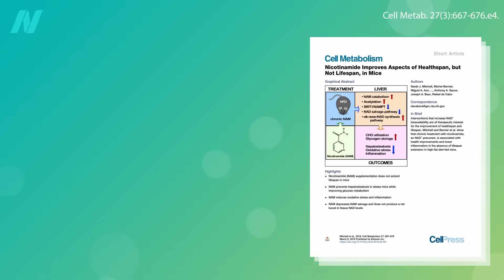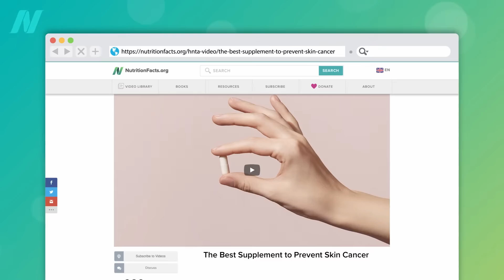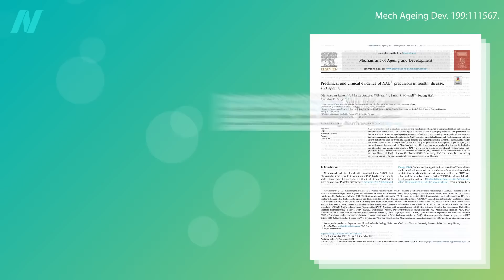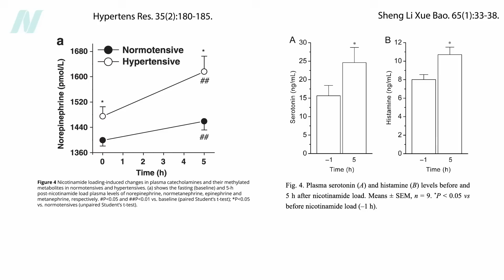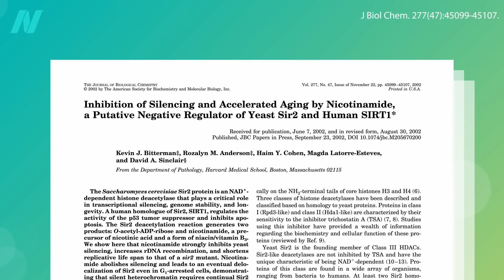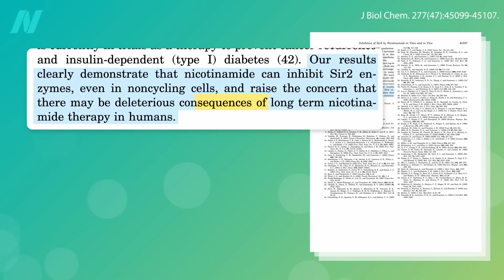Risks and Benefits of Nicotinamide (NAM), a NAD+ Booster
The metabolism of NAM may deplete our methylation capacity, interfering with the normal metabolism of hormones and neurotransmitters, and produce a neurotoxic compound in the process.

For the DIY anti-wrinkle recipe, watch my presentation How Not to Age

For NAM’s role in cancer prevention, see The Best Supplement to Prevent Skin Cancer

​​This is the fourth video in my NAD+ series. If you missed any of the first three, check out:

For more on aging, go to your local public library and check out my longevity book, How Not to Age available in print, e-book, and audio. (All proceeds I receive from the book are donated directly to charity.)

Have a question about this video? and someone on the NutritionFacts.org team will try to answer it.

Want to get a list of links to all the scientific sources used in this video? You’ll also find a transcript and acknowledgements for the video, my blog and speaking tour schedule, and an easy way to search (by translated language even) through our videos spanning more than 2,000 health topics.